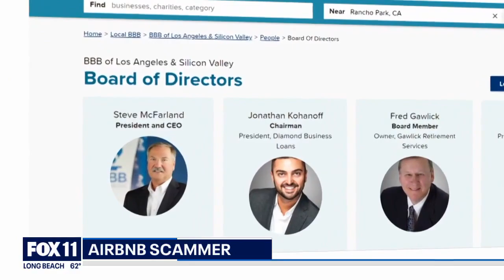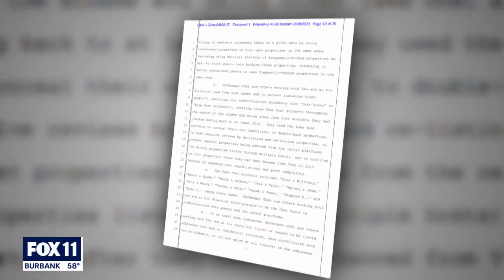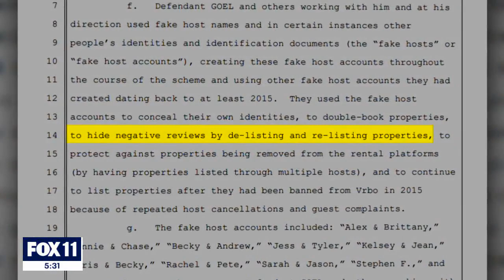AirBNB scammer targets vacationers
Shray Goel has been arrested and is facing charges for allegedly scamming vacationers using a bait-and-switch tactic on short-term rental platforms like AirBNB.